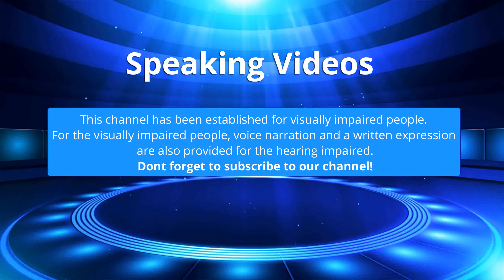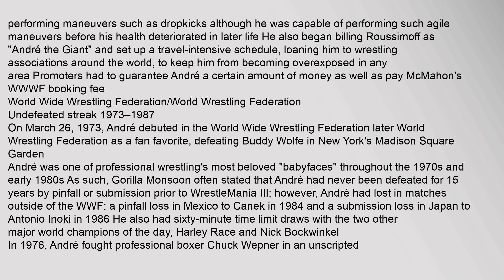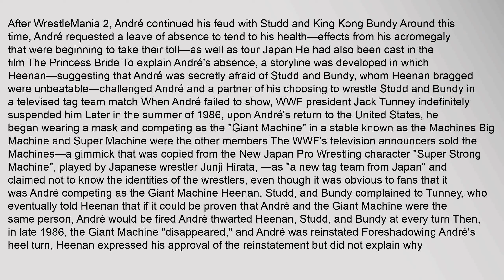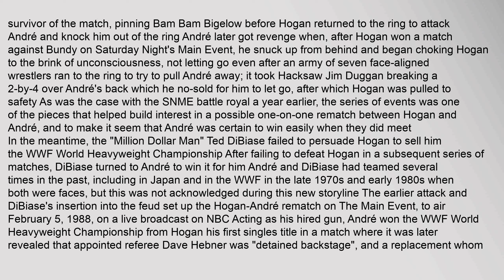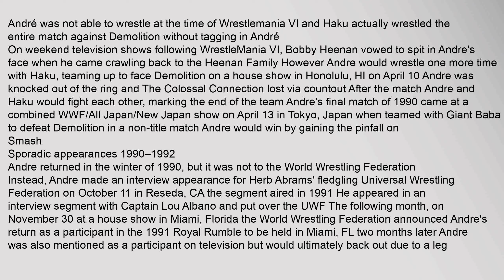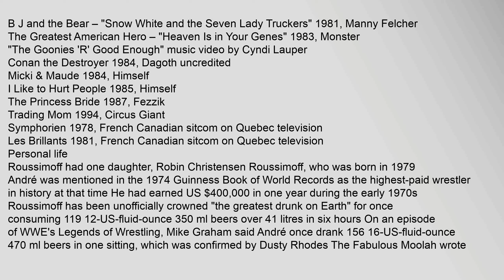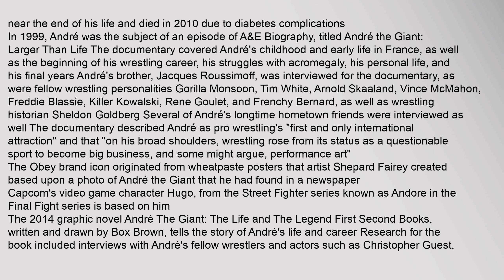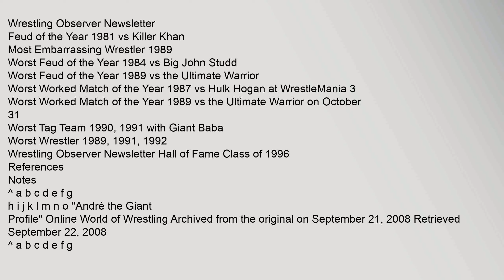André the Giant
Contents
1,Early,life
2,Professional,wrestling,career
21,Early,career
22,World,Wide,Wrestling,Federation/World,Wrestling,Federation
221,Undefeated,streak,1973–1987
222,Feud,with,Hulk,Hogan,1987–1988
223,Feud,with,Jake,Roberts,and,The,Ultimate,Warrior,1988–1989
224,The,Colossal,Connection,1989–1990
225,Sporadic,appearances,1990–1992